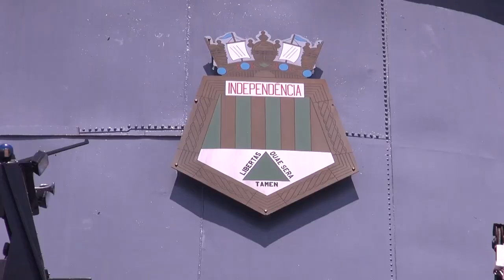Duzentos militares brasileiros embarcam para missão da ONU no Líbano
Contingente de militares brasileiros se juntará à Força-Tarefa Marítima da Força Interina das Nações Unidas no Líbano, sob o comando da Marinha do Brasil desde 2011.

A viagem levará cinco semanas, com três paradas ao longo do trajeto – em Natal (RN), em Cabo Verde, país da costa africana, e no sul da França. Os militares servirão no Líbano por seis meses. A viagem de retorno ao Brasil levará mais cinco semanas. A fragata Independência, navio que transportará o destacamento, passou por uma preparação de seis meses para a missão.

Confira nesta reportagem especial em vídeo do Centro de Informação das Nações Unidas para o Brasil (UNIC Rio)